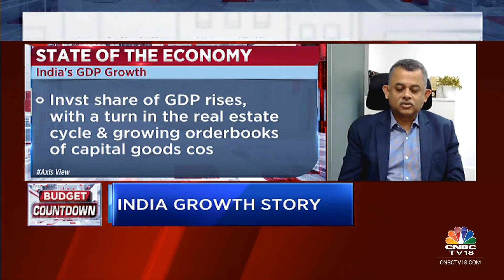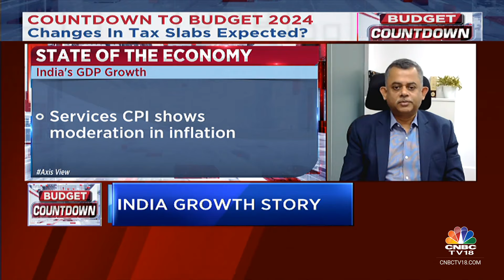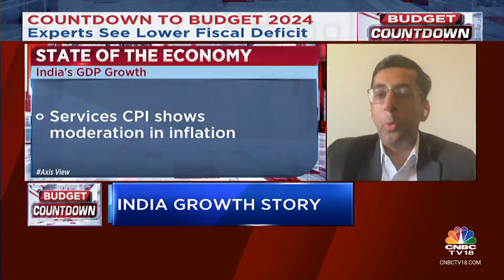Interim Budget 2024: From Lower Fiscal Deficit To Capex Push; What Are The Experts Saying?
What the market expects from the budget is of course important. But, on an ongoing basis, the market will be subject to the cues from global market, global economy as well as the growth trends in the Indian economy & the cooperate sector. The financial sector, including RBI's liquidity policy and the overall health of the financial sector are also going to be key to forecasts about markets and macros. Catch Latha Venkatesh in conversation with Neelkanth Mishra, Chief Economist, Axis Bank and Ashish Gupta, CIO, Axis MF on their key expectations from the Budget 2024.

n18oc_business